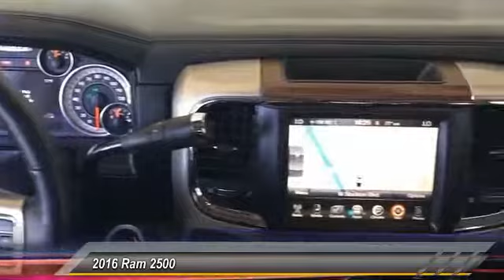2016 Ram 2500 Elk Grove Toyota E21920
2016 Ram 2500  - Stock#: E21920 - VIN#: 3C6UR5FL2GG114813

Check out this 2016 Ram 2500.   Just traded in. Diesel,Automatic and 4WD. Perfect condition,One Owner and priced to sell! Youll NEVER pay too much at Elk Grove Toyota! You NEED to see this truck! If youve been yearning to find just the right 2016 Ram 2500, well stop your search right here. This is the ultimate truck that is guaranteed to fit your needs. This fantastic Ram is one of the most sought after used vehicles on the market because it NEVER lets owners down.Must See!! Contact the dealership today.